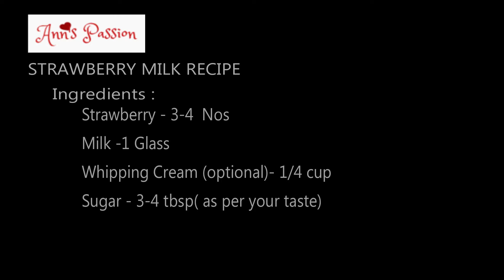Strawberry Milk Recipe | Strawberry Milkshake Recipe | Strawberry Smoothie | Strawberry Shake Recipe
How to make Strawberry Milk / Strawberry Milkshake/ Strawberry smoothie / Strawberry Shake with
            # 4 ingredients
            # with milk and whipping cream